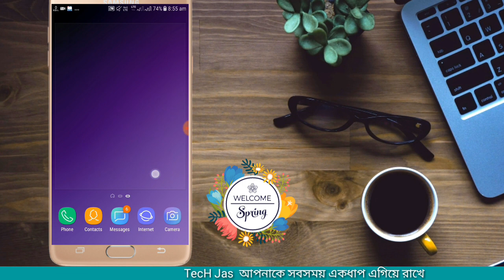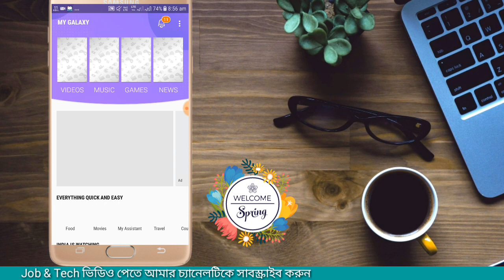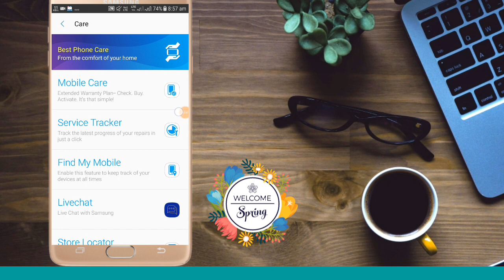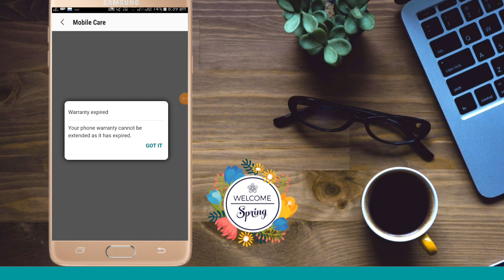How To Check Warranty On Your Mobile || How To Get Warranty Date On My mobile.